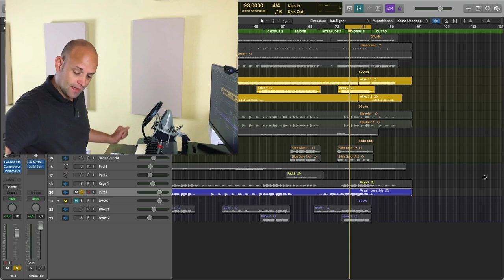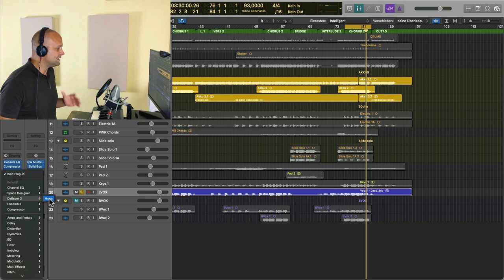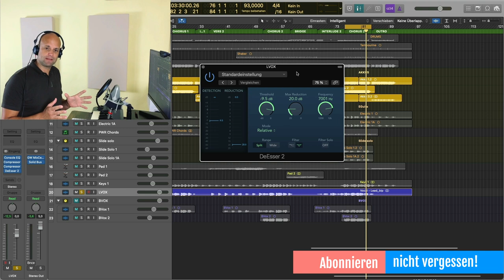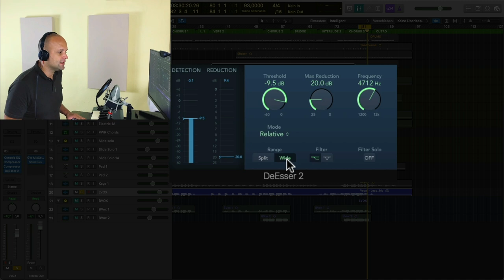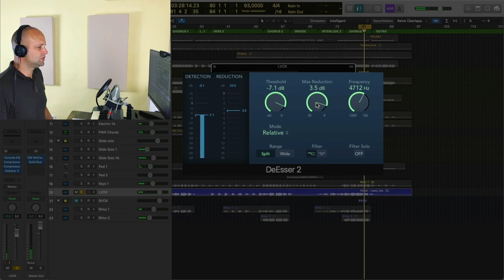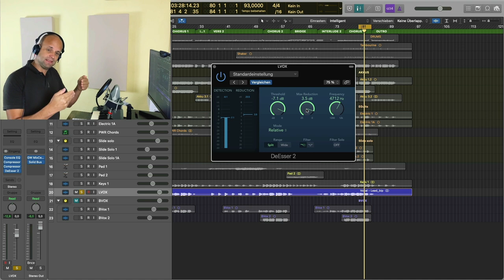Musik Produzieren #15: LISPELN oder DE-ESSEN? (Vocals richtig abmischen)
Ein De-Esser kann dir beim Musik produzieren eine große Hilfe sein. Wenn du Vocals richtig abmischen möchtest, musst du darauf achten, dass die Sibilanten und Plosivlaute des Sängers oder der Sängerin nicht zu sehr durch den Mix stechen.

 Doch Vorsicht! Wenn du den De-Esser zu extrem einstellt fängt dein Sänger an zu lispeln. Ich zeig dir in diesem Teil wie es richtig funktioniert.